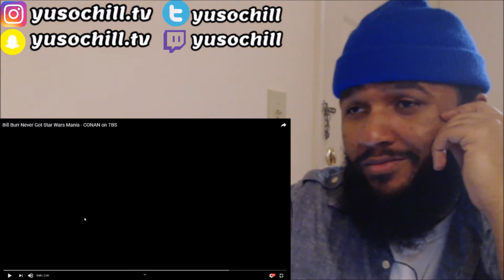Bill Burr - Star Wars | Reaction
The Videos on my Channel consist of:
- Laughing
- Reactions
- ASMR

Laughing Helps